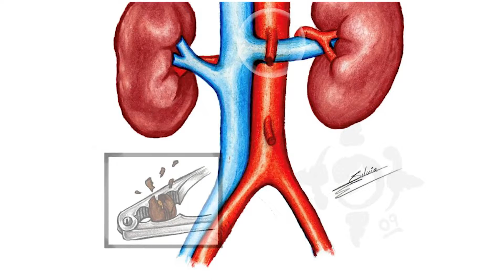NUTCRACKER SYNDROME SURGERY TAKES THE SQUEEZE AWAY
Nutcracker syndrome causes the veins in the lower abdomen to be squeezed and restrict blood flow. Learn what minimally invasive procedure medical specialists are using to bring these patients relief